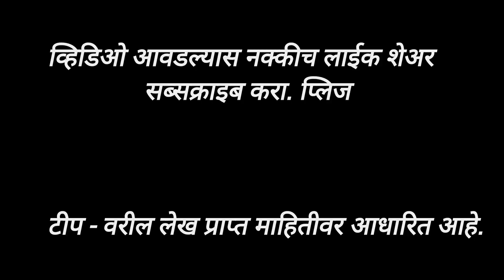कन्या राशीच्या मुला मुलींचा स्वभाव कसा असतो?